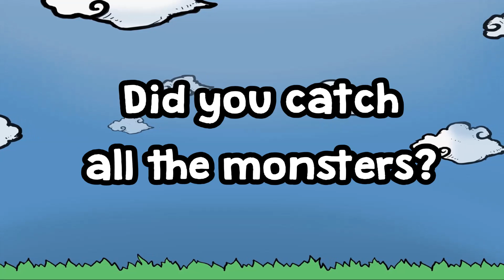GoroGoro Steamboat & Korean Buffet - Catch the Monsters Challenge (Results)